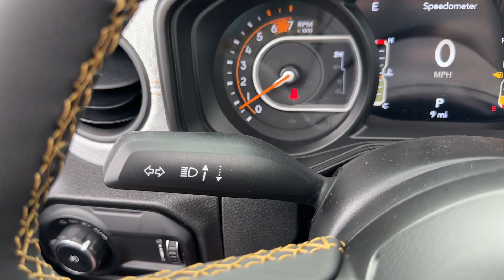2024 Jeep Wrangler Sport S Columbus, Whitehall, Dublin, Hilliard, Delaware OH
New 2024 Jeep Wrangler Sport S available at Byers CDJR located in 465 S Hamilton Rd, Columbus, OH, 43213. Servicing the Columbus, Whitehall, Dublin, Hilliard, Delaware area.

You're gonna love the  2024  Jeep Wrangler. The Wrangler delivers iconic style, future-focused technology, all-terrain capability, rugged power, and the ability to make your adventures truly your own. These are just some of the great options this vehicle comes with: Heated Steering Wheel
, Apple Carplay®/Android Auto®, Intelligent Auto on/off High Beams, Pre-Collision System, Keyless Entry, Fog Lamps, Satellite Radio, Heated Mirrors, Back-Up Camera, Blind Spot Monitor. On the road or the trail, be who you are in the Wrangler. Test drive it today.